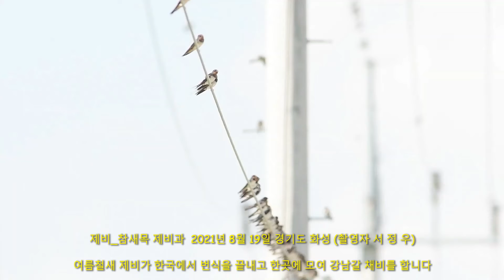강남가는제비들